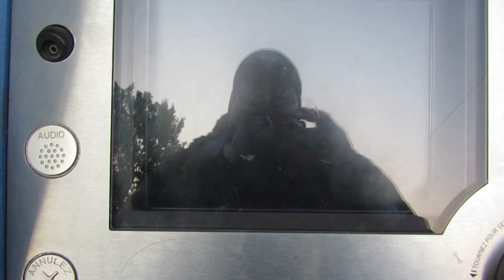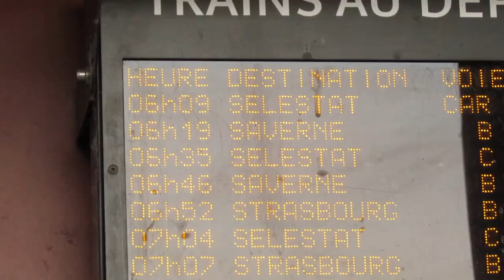Comment la SNCF m'a arnaqué au 7 avril 2023 // Les nombreuses pannes et le non-entretien du réseau !